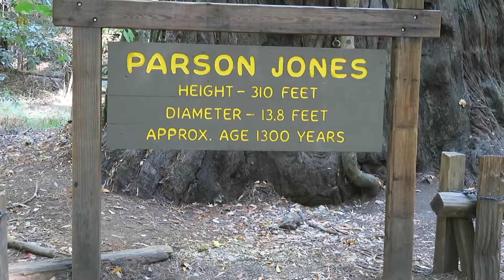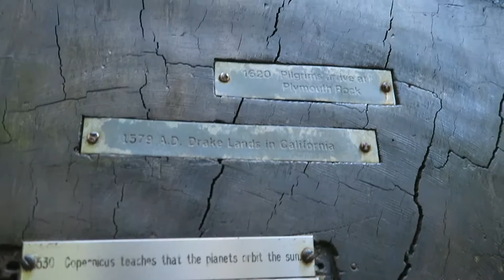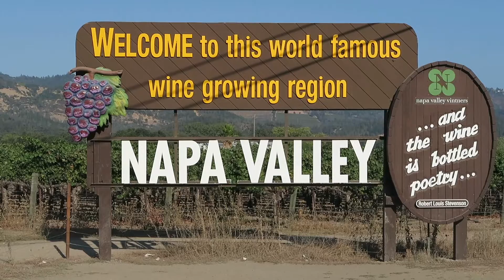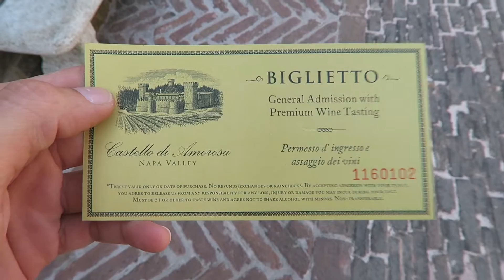USA-Reise-Vlog #39 Napa Valley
Die höchsten Bäume der Welt und exzellenter Wein waren meine Highlights im Napa Valley. Da das Wetter nicht das beste war ging es wieder in Richtung Süden.